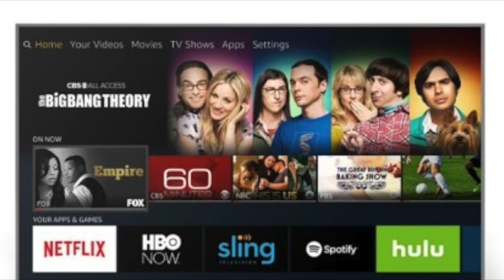iA UnboxCast 10: Amazon Element 50 Inch TV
On this episode of the iA UnboxCast, Michael, Aleeha and Jason unbox the Amazon Element TV with FireOS